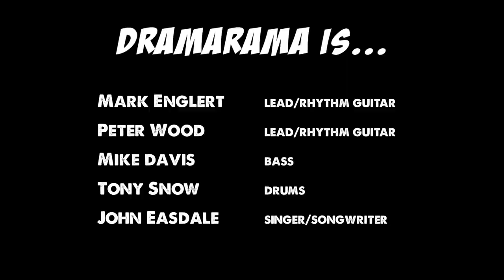"Anything, Anything (I'll Give You...)" Dramarama EPK 2018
New EPK video put together by Michelle Papponetti Slevin of PDI Design featuring Miss Conni Freestone's photography